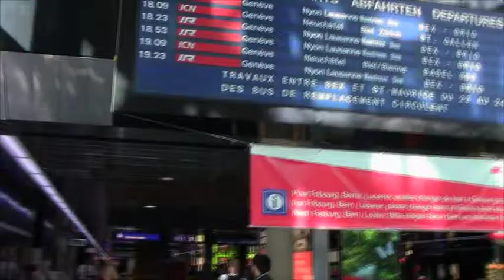Jamie Andrew - Part 1